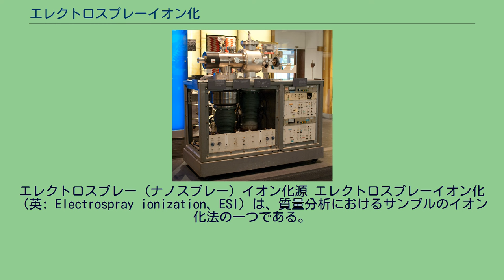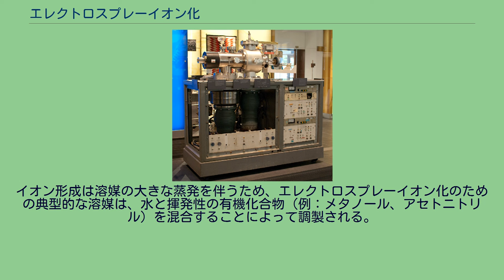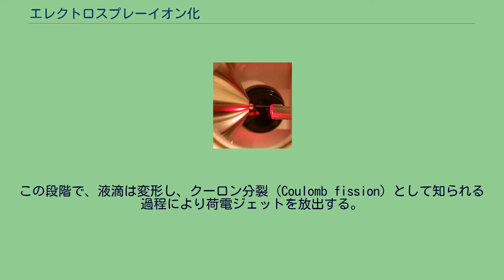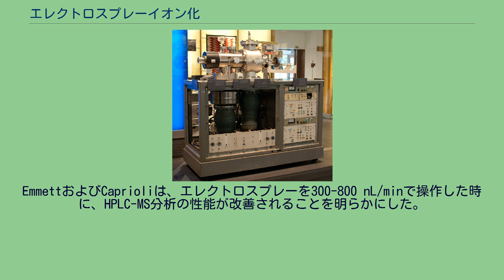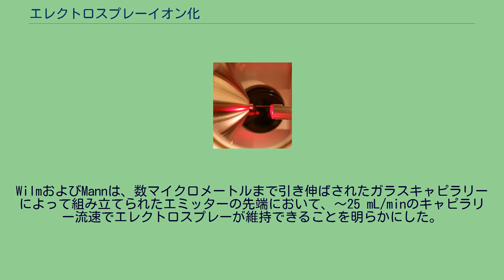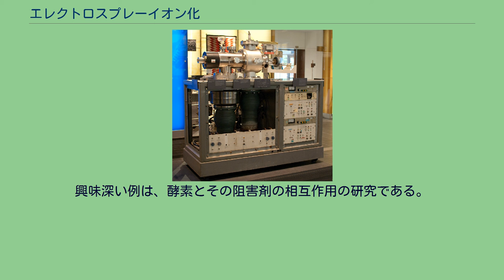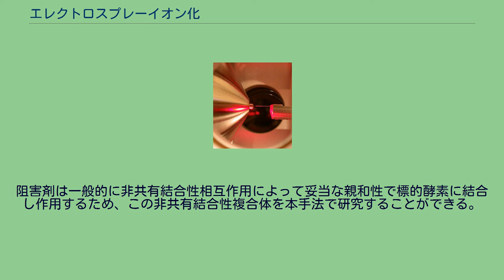エレクトロスプレーイオン化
エレクトロスプレー（ナノスプレー）イオン化源 エレクトロスプレーイオン化（英: Electrospray ionization、ESI）は、質量分析におけるサンプルのイオン化法の一つである。
高分子をフラグメント化することなくイオン化できるため、高分子をイオン化する際に特に有用である。
ESIを用いた質量分析は、エレクトロスプレーイオン化質量分析（ESI-MS）あるいは、エレクトロスプレー質量分析（ES-MS）と呼ばれる。
シングル四重極質量分析計と組み合わされたフェンの最初のエレクトロスプレーイオン化源（上） 生体高分子の分析のためのエレクトロスプレーイオン化法の開発により、開発者のジョン・フェンは2002年ノーベル化学賞を受賞した。
フェンにより使用されたオリジナルの機器の一つは、アメリカ合衆国ペンシルベニア州フィラデルフィアの化学遺産財団 (Chemical Heritage Foundation) に展示されている。
興味のある検体を含む液体は、エレクトロスプレーによって微細なエアロゾルへと分散される。
イオン形成は溶媒の大きな蒸発を伴うため、エレクトロスプレーイオン化のための典型的な溶媒は、水と揮発性の有機化合物（例：メタノール、アセトニトリル）を混合することによって調製される。
初めの液滴の大きさを小さくするため、誘電率を上げる化合物（例：酢酸）が習慣的に溶液に添加される。
大流量のエレクトロスプレーは、窒素といった不活性ガスによる追加の噴霧化から恩恵を受けることができる。
このエアロゾルは質量分析計の最初の真空部にキャピラリーを通って導入され、荷電した液滴からさらに溶媒が蒸発するのを助けるため加熱される。
液滴がレイリー限界の到達して不安定化するまで、荷電した液滴からの溶媒を蒸発させる。
この段階で、液滴は変形し、クーロン分裂 (Coulomb fission) として知られる過程により荷電ジェットを放出する。
分裂の間、液滴は質量のごく一部（1.0-2.3%）と電荷の比較的大部分（10-18%）を失う。
気相イオンの最終生成を説明する2つの主要な理論が存在する。
科学的に確かな証拠はないが、多くの間接的な証拠は、小さなイオンはイオン蒸発機構によって気相に遊離するが、より大きなイオンは帯電残滓機構によって形成されることを示唆している。
質量分析によって観測されるイオンは擬分子イオンであり、プロトン（水素イオン）の付加によって生じた[M + H]+、ナトリウムイオンといったカチオンの付加による [M + Na]+あるいはプロトンの除去による [M − H]−などである。
[M + nH]n+といった多価イオンがしばしば観測される。
大きな高分子では、多くの荷電状態があり、特徴的な荷電状態エンベロープを与える。
それら全ては偶数電子イオン種である（他のイオン源と異なり、電子単独では付加あるいは脱離しない）。
検体は時々電気化学過程により、マススペクトル中の対応するピークのシフトを生じる。
低流速で操作されたエレクトロスプレーはより小さな初期液滴を生じ、改善されたイオン化効率を保障する。
1994年、2つの研究グループが低流速で行われるエレクトロスプレーをマイクロエレクトロスプレー（マイクロスプレー）と命名した。
EmmettおよびCaprioliは、エレクトロスプレーを300-800 nL/minで操作した時に、HPLC-MS分析の性能が改善されることを明らかにした。
WilmおよびMannは、数マイクロメートルまで引き伸ばされたガラスキャピラリーによって組み立てられたエミッターの先端において、〜25 mL/minのキャピラリー流速でエレクトロスプレーが維持できることを明らかにした。
後者は、1996年にナノエレクトロスプレー（ナノスプレー）と改名された。
現在、ナノスプレーの名称は自己供給型エレクトロスプレーだけでなく、低流速のポンプを用いたエレクトロスプレーに対しても使用されている。
エレクトロスプレー、マイクロスプレーおよびナノエレクトロスプレーの流速の範囲は明確に定義されていない。
エレクトロスプレーはタンパク質の折り畳み（フォールディング）の研究に使用されている。
エレクトロスプレーイオン化は、液体クロマトグラフィーと質量分析の組み合わせでイオン源として選択されている。
分析は、LCカラムから溶出された液体を直接エレクトロスプレーに供給する（オンライン）か、フラクションを集めた後、古典的ナノエレクトロスプレー質量...